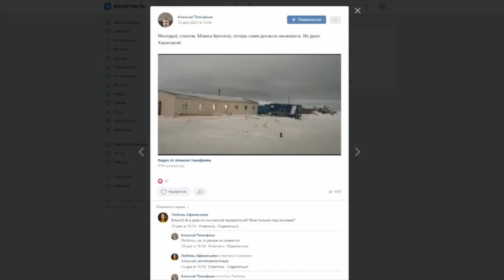ДВС спасёт мир!!! Экология и новые технологии.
Мир катится к коллапсу. Экология на грани разрушения.
Но так ли всё плохо?
Что мы можем сделать уже сейчас?
Новое предложение ученый - проект Haru Oni